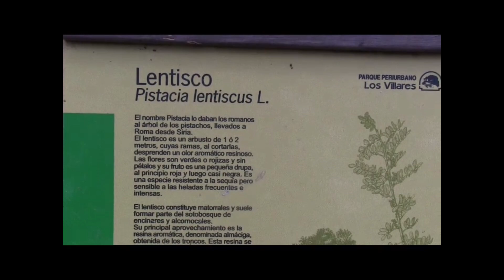PASEO POR EL PARQUE DE LOS VILLARES EN CÓRDOBA España.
Precioso Parque de los Villares en Córdoba, uno de los pulmones de la ciudad.
   Cercano el Invierno toda la Naturaleza se armoniza para que disfrutemos de su fragancia.
Canto de pájaros durante todo el vídeo, ideal para relajarte y para meditar.